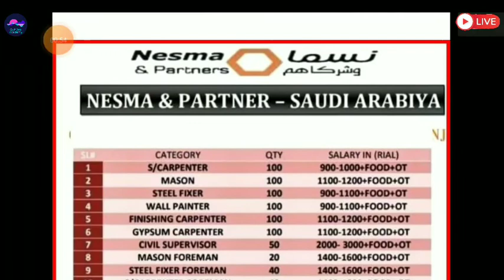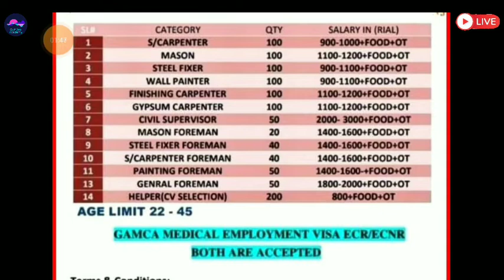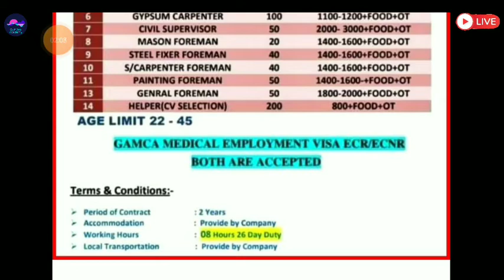Jobs In Saudi Arabia 🇸🇦 ¦¦ Direct CV Selection ¦¦ High Salary Jobs ¦¦ Gulf Job Academy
⏩Required Documents:-
(5) CV

⏩GulfJob
KuwaitJobs
OmanJobs
BahrainJobs
QatarJobs
UAEJobs
DubaiJobs
DohaJobs
SharjahJobs
AbuDhabiJobs
SaudiArabJobs
ForeignJobs
GulfJobSolution